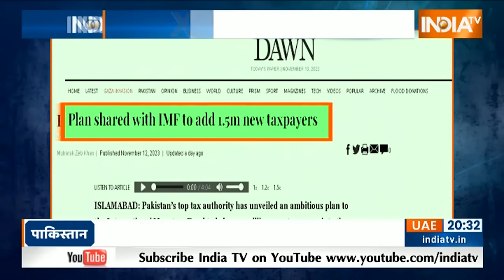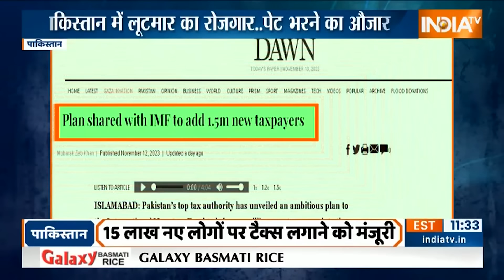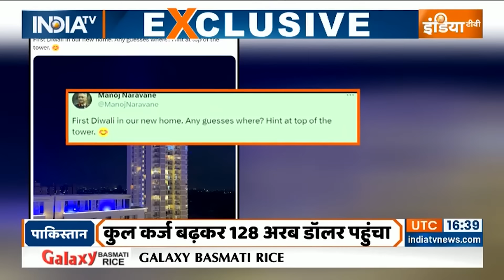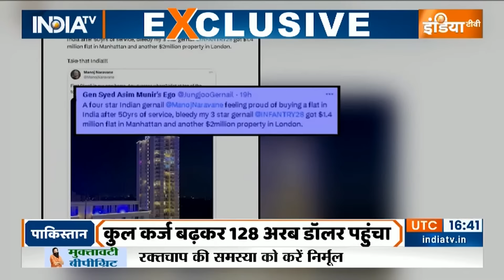Pakistan Economic Crisis : पाकिस्तान में भुखमरी फैली...आवाम देश छोड़ने को मजबूर | Food Crisis | PM